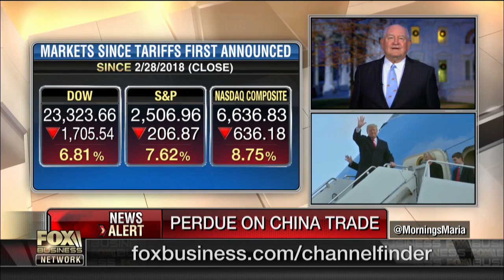Agriculture Secretary on farm bill's hemp legalization: Hemp would be good for agriculture and US...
Agriculture Secretary Sonny Perdue on the farm bill, the potential legalization of hemp on a federal level for commercial use, trade tensions with China, food stamp reform and the rising input costs for farmers.